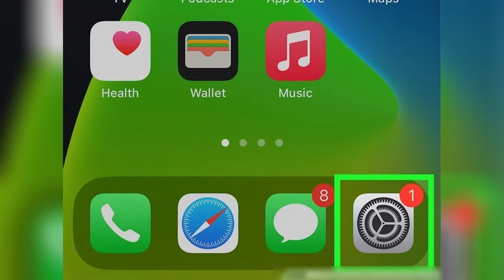How to Connect Replacement Airpod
Learn how to connect replacement airpod. It is really easy to do and learn to do it in just a few minutes by following this super helpful tutorial to get a better understanding of everything.